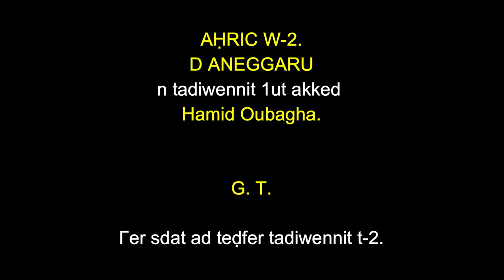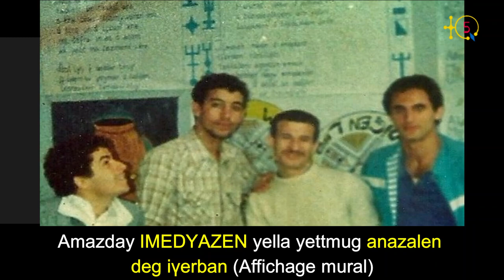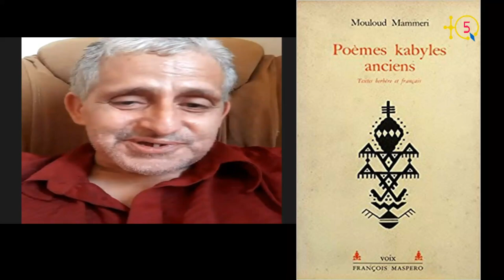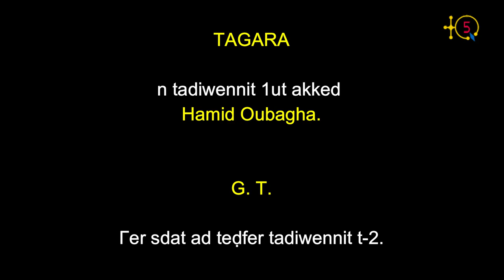Hamid Oubagha:"Avec Said Chemakh nous avons marché environ 10kms pour voir Mouloud Mammeri chez lui"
Dans cette 2ème partie et la dernièred e l'entrevue avec Hamid Oubagha, il  raconte les autres activités du collectif culturel Imedyazen, devenu plus tard Association Culturelle Imedyazen (qui fera l'objet d'une 2ème interview pour plus tard).

Plus particulièrement Hamid Oubagha raconte les circonstances et les conditions dans lesquelles a eu la conférence donnée par Mouloud Mammeri le 11 juin 1987 en présence de Ferhat Mehenni.

TQ5 Media